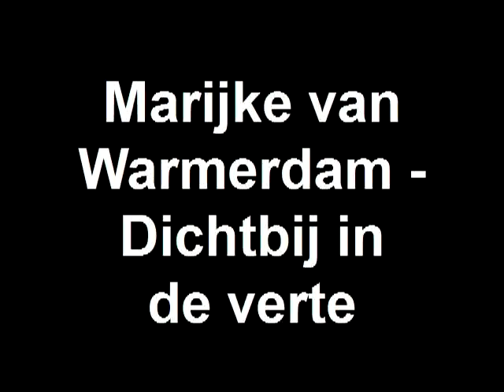Marijke van Warmerdam - Dichtbij in de verte